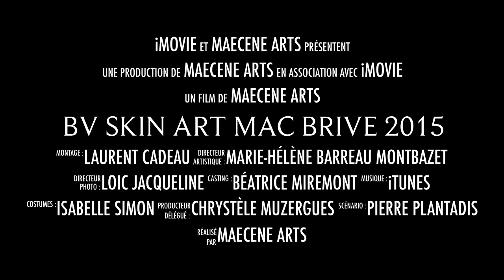BV Skin Art MAC BRIVE 2015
Exposition Maecene Arts: BV SKIN ART, Flo EYMANN et SMITH SMITH au Garage MAC de Brive Décembre 2015